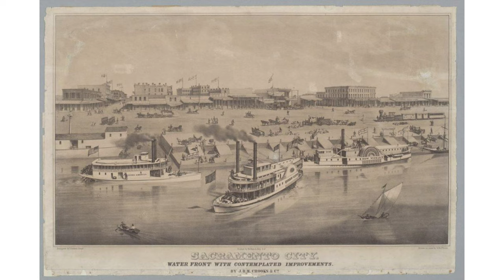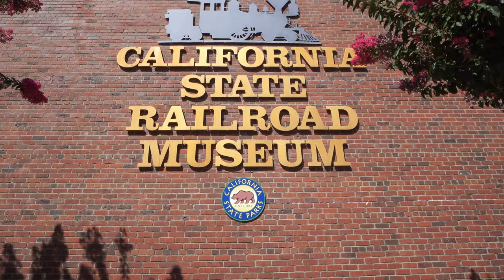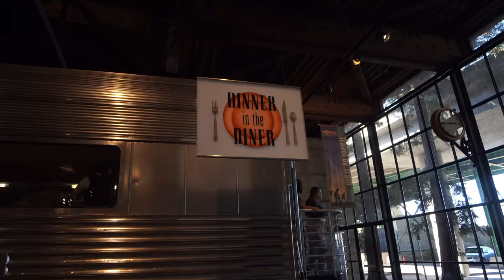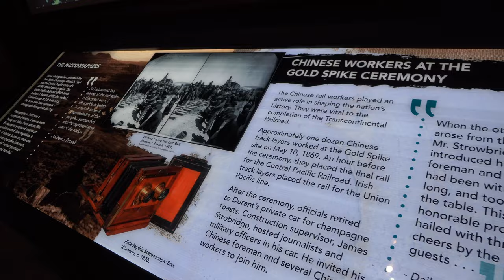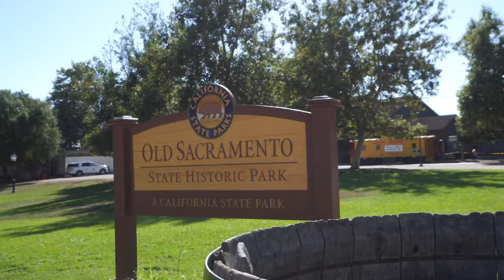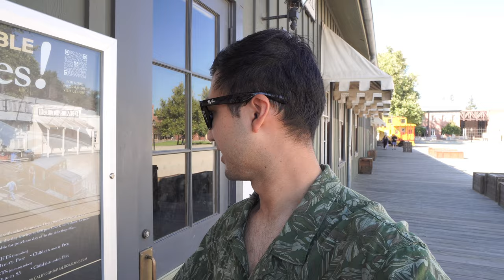เที่ยวเมือง SACRAMENTO | เมืองประวัติศาสตร์ในช่วงยุคขุดทอง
เราจะพาทุกคนย้อนอดีตชมเมืองประวัติศาสต์ในช่วงยุคขุดทองที่มีความน่าสนใจ
และเมืองนี้ก็ยังเป็นเมืองหลวงของรัฐแคลิฟอร์เนียในปัจจุบัน

• Music